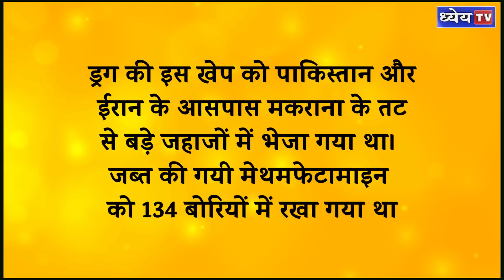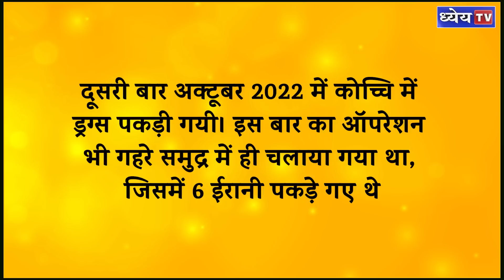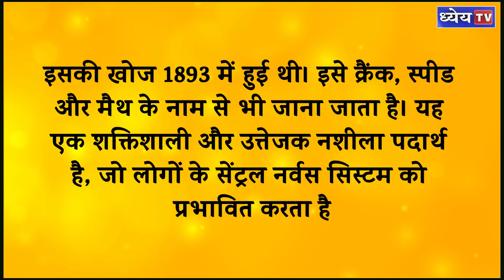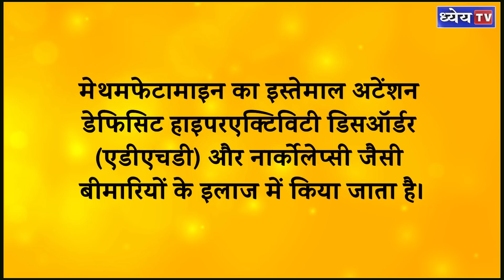“Pakistani mastermind, ISI links…” NCB Deputy Director reveals details of ‘Operation Samudragupt’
नारकोटिक्स कंट्रोल ब्यूरो यानी एनसीबी और नौसेना के जॉइंट ऑपरेशन के जरिये केरल में कोच्चि तट के पास करीब 2500 किग्रा प्रतिबंधित ड्रग्स जब्त की गई है। यह जब्ती एक पाकिस्तानी नाव से की गयी है जिसकी कीमत 12 हजार करोड़ रुपए आंकी गई है। इसके साथ ही एक संदिग्ध पाकिस्तानी को भी गिरफ्तार किया गया है। ड्रग की इस खेप को पाकिस्तान और ईरान के आसपास मकराना के तट से बड़े जहाजों में भेजा गया था।

धन्यवाद